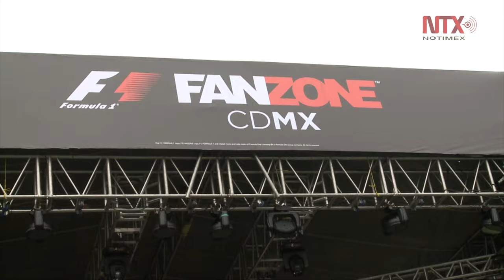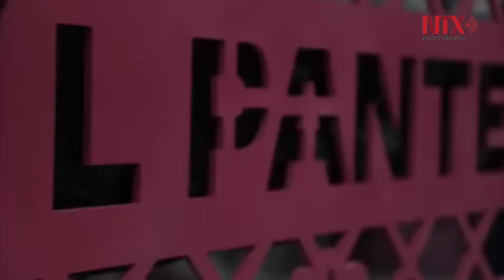Más de 500 mil visitantes nacionales y extranjeros se estiman para F1: MAM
El mandatario capitalino, recordo que este fin de semana además, de la Fórmula 1 se llevarán a cabo el primer desfile de Día de muertos, la Magna Ofrenda y El Paseo Nocturno "Noche de Muertos en bicicleta", motivo por el cual se desplegará un importante operativo de seguridad